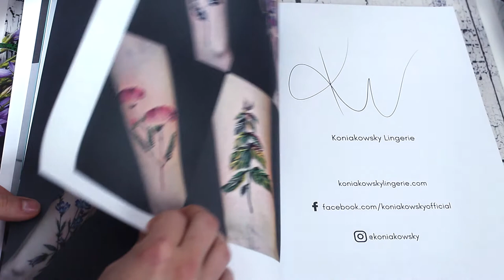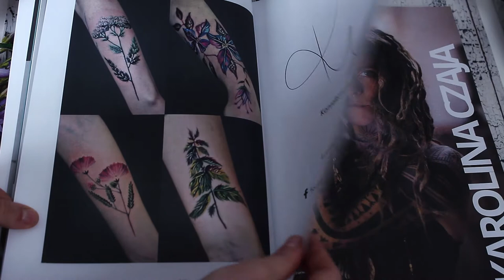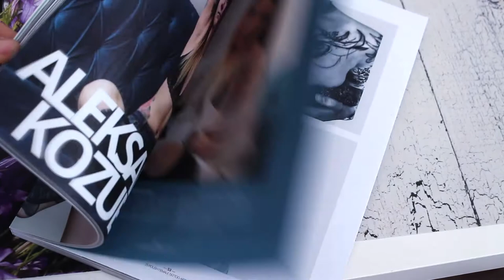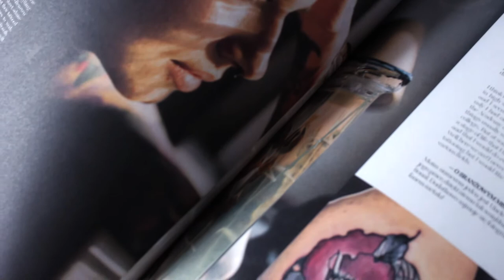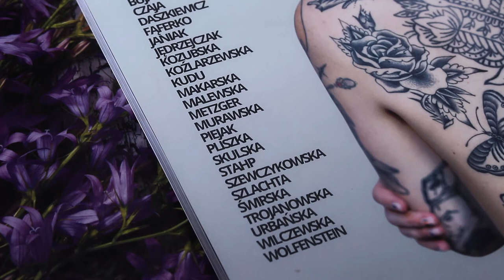WYTATUOWANE KOBIETY | Recenzja albumu Tattoofest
"25 POLISH FEMALE TATTOO ARTISTS" to album, w którym znaleźć możecie wywiady, sesje zdjęciowe oraz prace tatuatorek z całej Polski. Album wydany został pod znakiem magazynu Tattoofest limitowanym nakładem 1000 sztuk.

Niestety przegapiłam jego premierę na początku czerwca tego roku, bo nie miałam okazji pojechac do Krakowa na konwencję tatuażu Tattoofest... ale udało mi się go zamówić przez Internet!
CZY BYŁO WARTO? Dowiecie się z dzisiejszego odcinka.